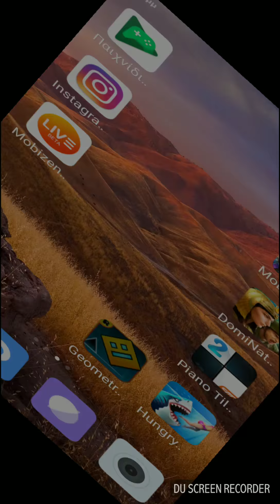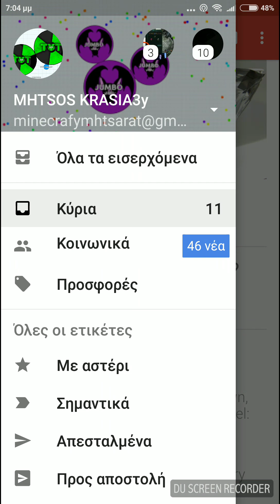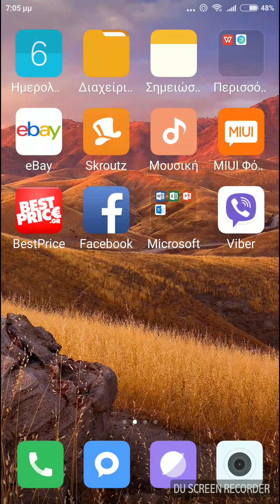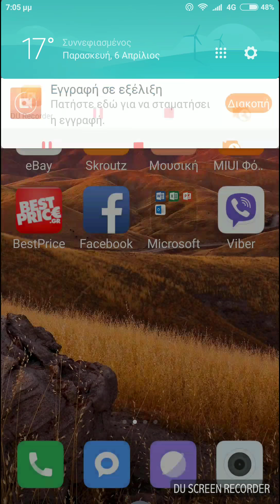Ενήμεροι γειά το κανάλι 100subs 2#